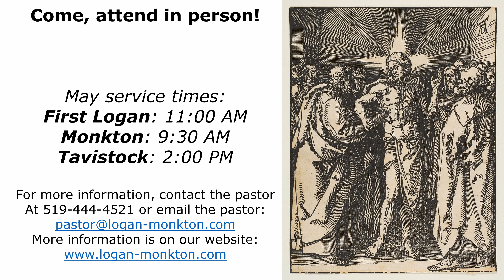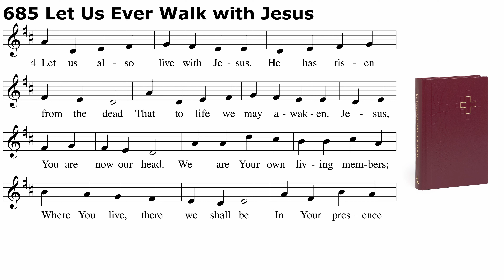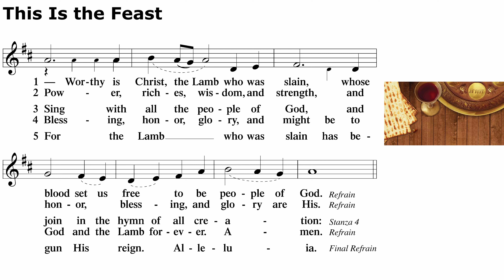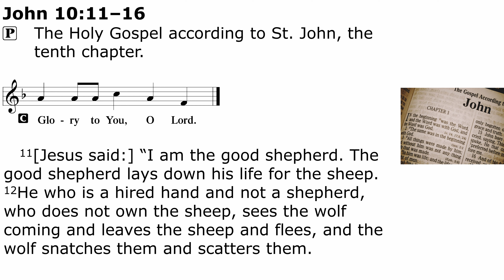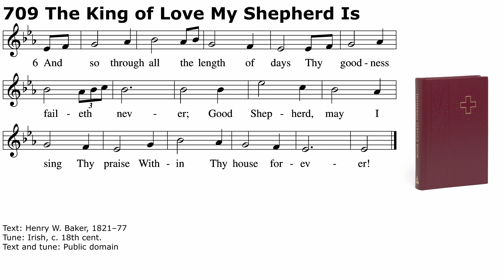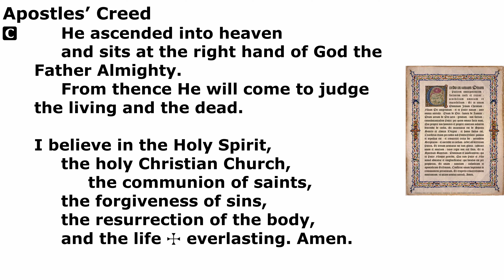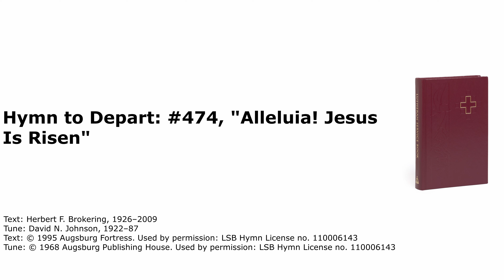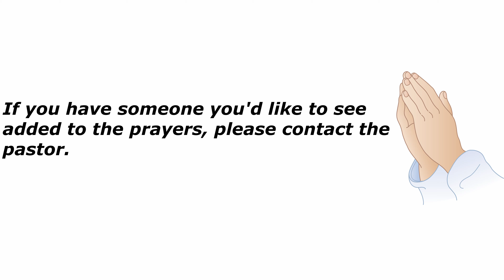2022-05-01 - Misericordias Domini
Occasion: Misericordias Domini (3rd Sunday after Easter)
Colour: White
Order of Service: Divine Service, Setting One (LSB Page 151)

Prelude: #666, "O Little Flock, Fear Not the Foe"
Hymn of Invocation: #685, "Let Us Ever Walk with Jesus"
Hymn of the Day: #709, "The King of Love My Shepherd Is"
Distribution Hymn: #628, "Your Table I Approach"
Hymn to Depart: #474, "Alleluia! Jesus Is Risen"
Postlude: #711, "Savior, like a Shepherd Lead Us"

Readings:
Introit Psalm 33:1, 18–20; antiphon: vv. 5b, 6a
Old Testament: Ezekiel 34:11–16
Psalm: Psalm 23
Epistle: 1 Peter 2:21–25

Sermon: "The true Shepherd"

The Good Shepherd Cares for His Sheep
Our Lord Jesus is the Good Shepherd (John 10:11–16). He is not like the hireling, who cares nothing for the sheep and only for himself, who flees when he sees the wolf coming. Rather, Jesus is the Good Shepherd who seeks out His scattered sheep to deliver them (Ezek. 34:11–16). He gathers them and feeds them in rich pasture. He binds up the broken and strengthens the sick. He lays down His life for wandering and wayward sheep. On the cross, Christ bore in His body the attacks of the predators of sin and death and the devil for you that you might be saved. He now lives to restore your soul in the still waters of baptism, to lead you in the paths of righteousness by the voice of His Gospel, to prepare the table of His holy supper before you, that you may dwell in the house of the Lord forever (Psalm 23). “For you were straying like sheep, but have now returned to the Shepherd and Overseer of your souls” (1 Peter 2:25).

Misericordias Domini
Misericordia Sunday, also called Misericordias Domini, is a Sunday in Eastertide in the Christian liturgical calendar. It is so called from the incipit of the Introit "Misericordia Domini plena est terra . . ." ("The land is filled with the steadfast love of the Lord") from Psalm 33, a portion of which is traditionally assigned for the Mass of the day.